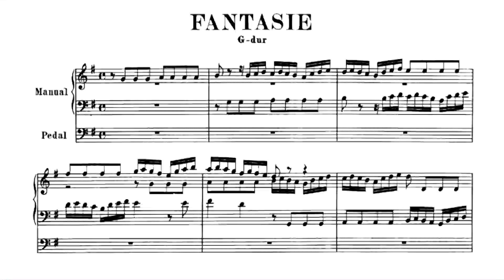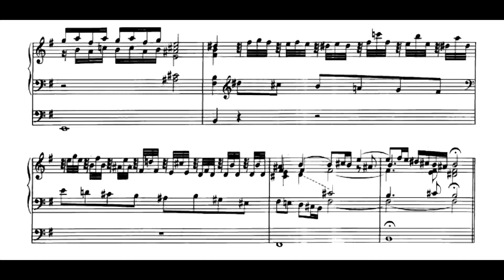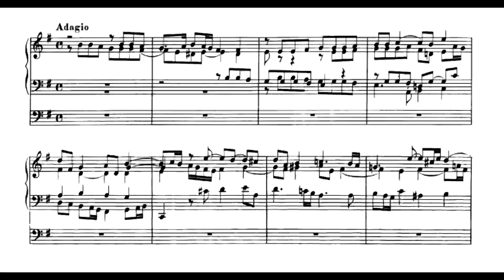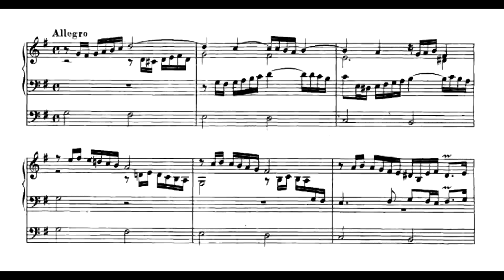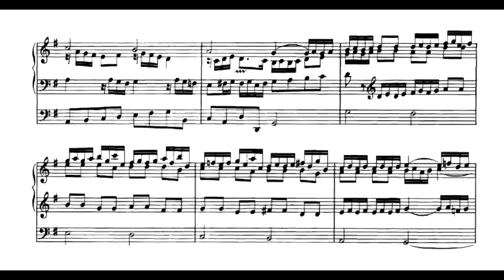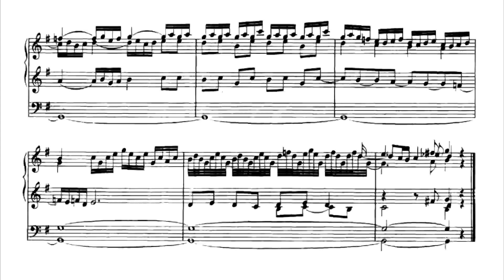И. С. Бах - Фантазия для органа Соль-Мажор, BWV 571 - Андреа Маркон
И. С. Бах - Фантазия для органа Соль-Мажор, BWV 571
Исполнитель: Андреа Маркон (орган)
Andrea Marcon - Organ. Label: Hänssler-Verlag. Release Date: 1999. Date of recording: 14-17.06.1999. Recording location: Klosterkirche Muri, Aargau (CH).